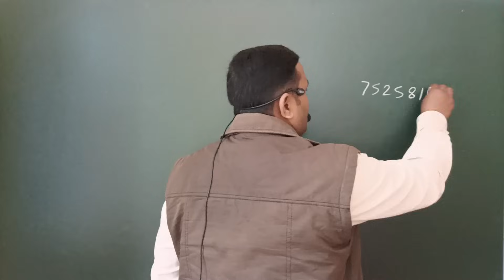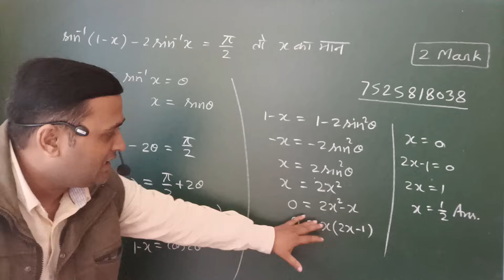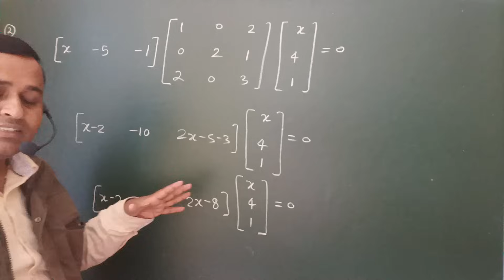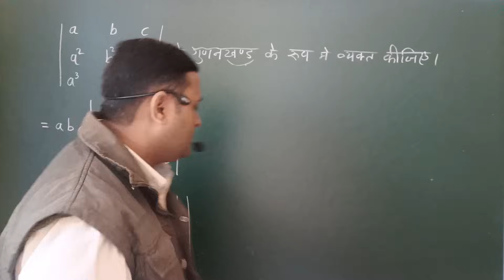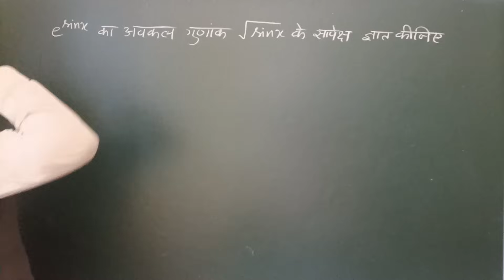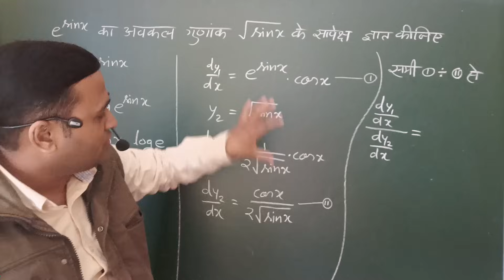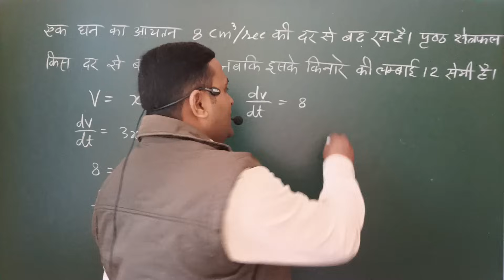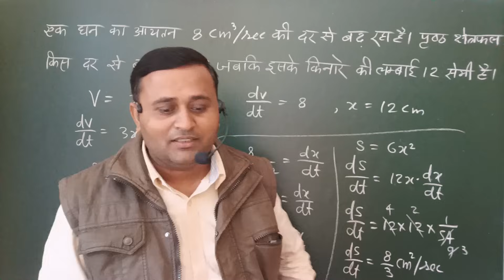Class 12 Math Top 5 Question | Most Repeated Question for Exam 2024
up board 2024,up board 2024 exam date,
up board exam,up board time table 2024,
up board exam news,board exam 2024
,up board 2024 exam news,
up board time table 2024 class 10,
10th board exam 2024 time table up board,
up board,up board exam date,
class 12,
class 12 maths revision 2023,
class 10 ka time table 2024 up board,
up board ka paper 2024 ka time table,
up board 12th exam date 2024 time table,
up board time table 2024 kaise download kare,
up board 10th exam date 2024 time table,